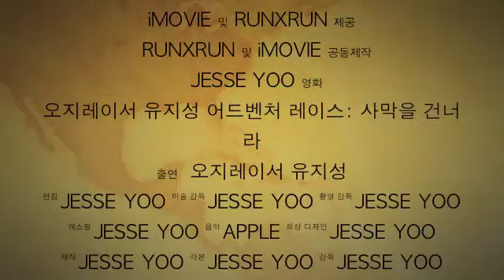사하라사막마라톤 을 달리는 오지레이서 유지성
100 races.